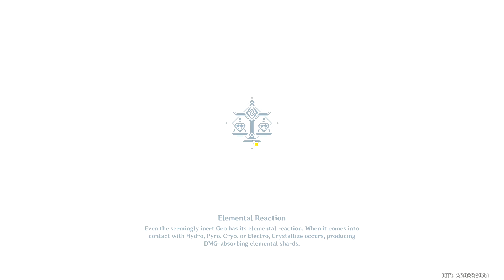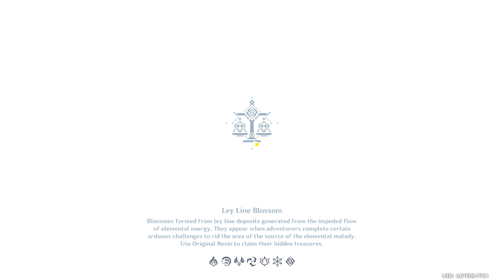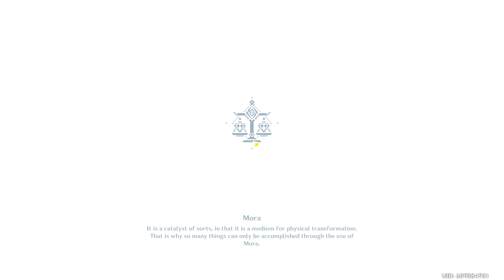*1795* - Genshin Impact - F2P Playthrough - Part 587 - Getting C0 Yun Jin & Ninguang's alt skin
*1795* - Genshin Impact - F2P Playthrough - Part 587 - Getting C0 Yun Jin & Ninguang's alt skin

Important Links -

Acorns
Use Acorns to automatically invest your money for a better future:

Cid Weissmann#8188

u/cidweissmann

Computer Specifications -

Type: Custom Built Gaming Laptop
CPU: Intel i7-9700K @ 3.6 Ghz
GPU: 1 x Nvidia GeForce GTX 1080 6 GB
Memory: 1 x 16 GB DDR4
Drive: 512 GB Solid State Drive NVMe
Screen: 17.3 inches

Tag List -